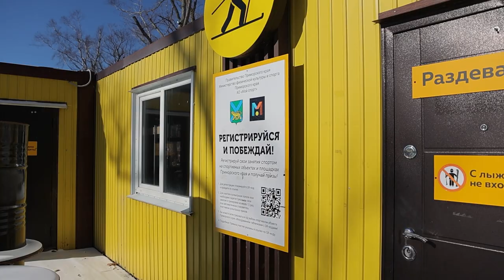На острове Русский идет подготовка лыжной трассы к зимнему сезону.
Во Владивостоке на Русском острове в районе поселка Канал полным ходом идет подготовка лыжной трассы. Работают снежные пушки – устройства для оснежения лыжни, готовится вся остальная инфраструктура. Трасса вот уже несколько лет подряд пользуется огромной популярностью как у спортсменов, так и у любителей активного зимнего отдыха.